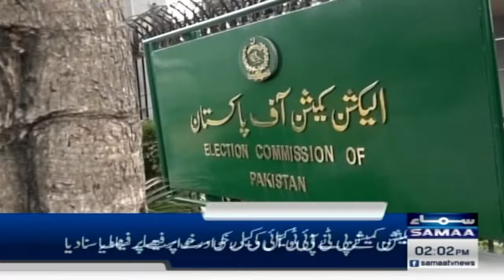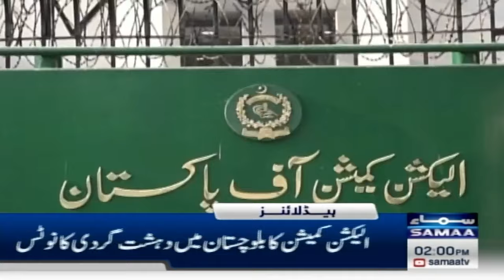Samaa News Headlines 2PM | Security High Alert! | 07 Feb 2024 | Samaa Money